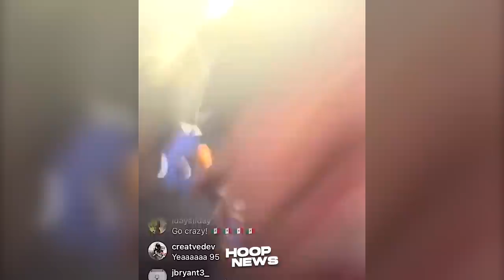Panoorin Ang Naging Celebrasyon Ng Warriors Matapos Manalo Ng Championship! (Curry, Klay, Dray)